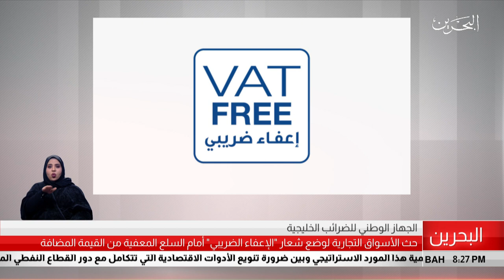البحرين مركز الأخبار : الجهاز الوطني للضرائب الخليجي يؤكد أهمية الشراكة مع المؤسسات التجارية